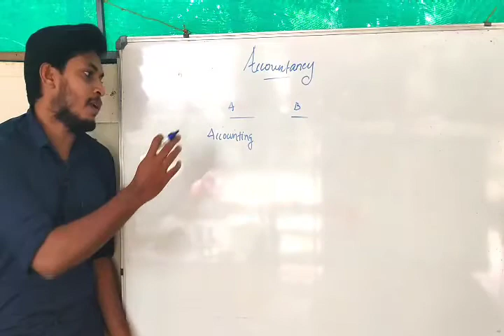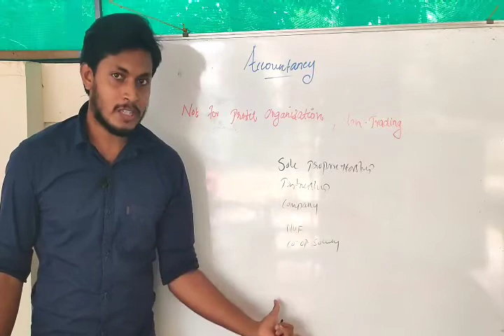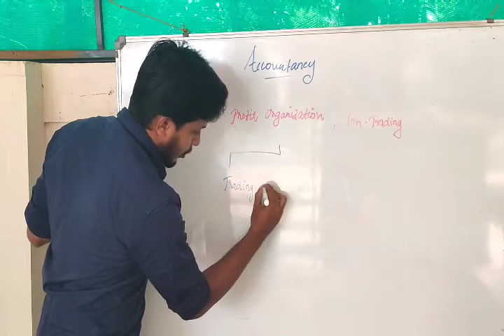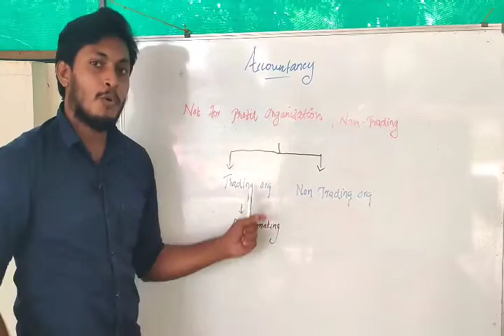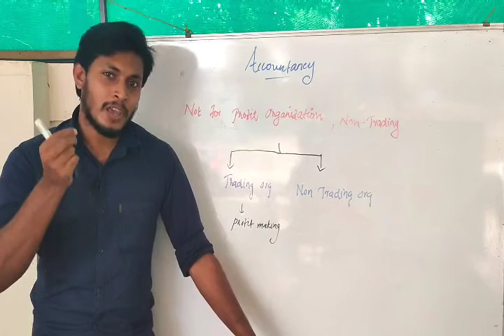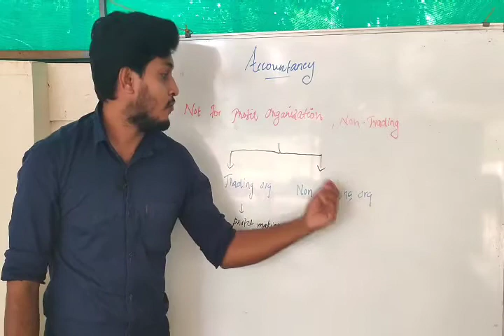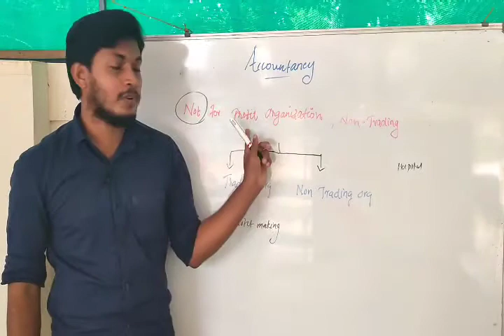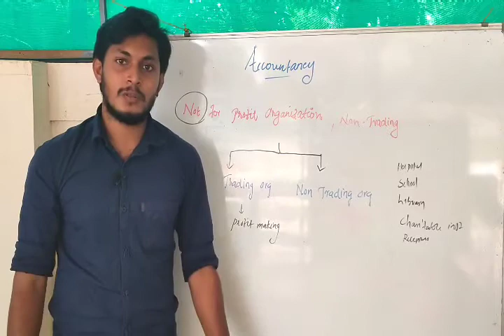12 Accountancy 01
Amar